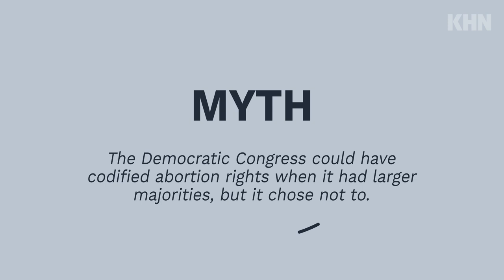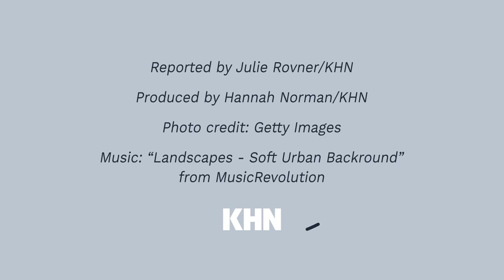What Many People Get Wrong About the Abortion Debate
The commonly repeated myths include arguments that only women who are pregnant are affected by the decision overturning Roe v. Wade, that the morning-after pill is the same as the abortion pill, and that Democratic lawmakers could have codified abortion protections before.

Reported by Julie Rovner/KHN
Produced by Hannah Norman/KHN